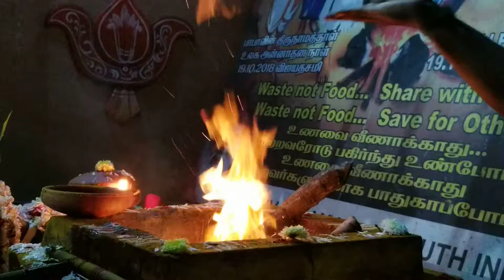AKSHAYA SRI SAI HOMAM THIRUVANNAMALAI 999 NEWS NVKJ